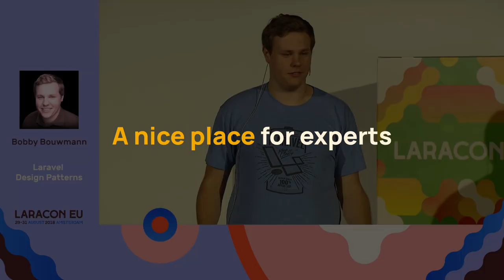Enrise: A Nice Place For Experts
Welkom bij Enrise. Ben je op zoek naar een nieuwe stap in je carrière? Ben je op zoek naar flexibele werktijden, leren van collega’s en serieuze projecten? Ontdek dan bij ons de vrijheid om je eigen tools te kiezen. Om te werken op kantoor, thuis of op het strand. En gehoord te worden in je vernieuwende ideeën.

We zijn een Award-winning Digital Agency, daar wil je toch bij horen?